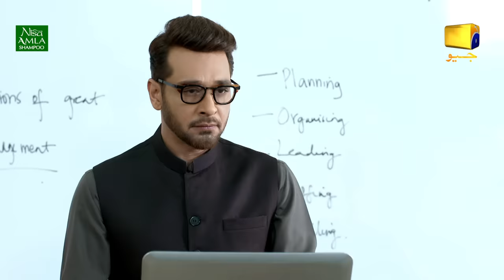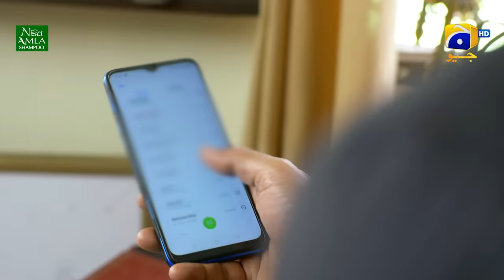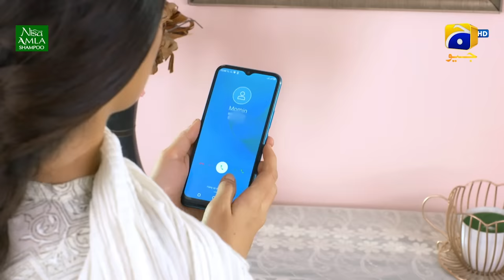Dil-e-Momin - Episode 08 - [Eng Sub] - Digitally Presented by Nisa Amla Shampoo - 4th December 2021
Dil-e-Momin - Episode 08 - [Eng Sub] - Digitally Presented by Nisa Amla Shampoo - 4th December 2021 - Har Pal Geo

Dil-e-Momin Digitally Presented by Nisa Amla Shampoo

Written By: Jahanzeb Qamar
Directed By: Shehrazade Sheikh
Produced by: Abdullah Kadwani & Asad Qureshi
Production House: 7th Sky Entertainment